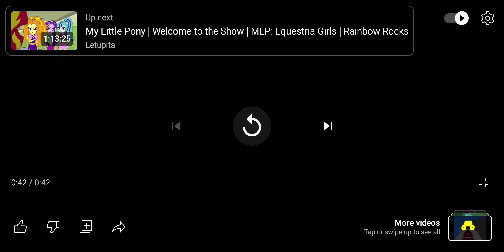My Little Pony: Equestria Girls - Legend of Everfree - Discovery Family Intro